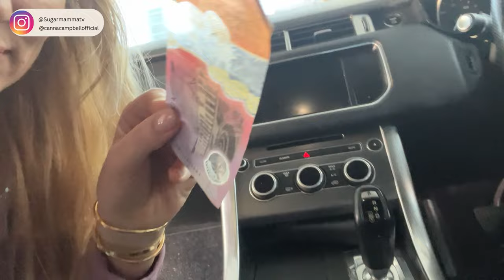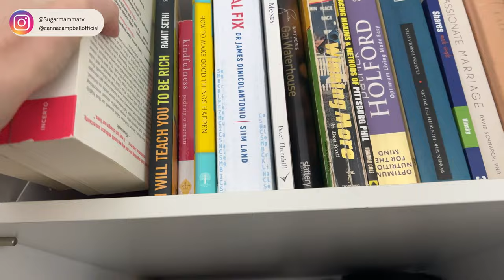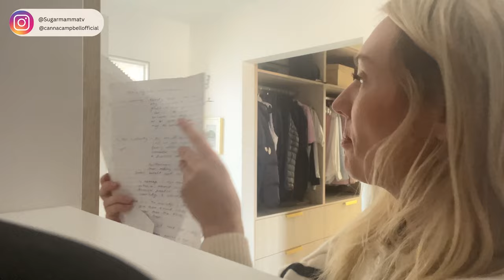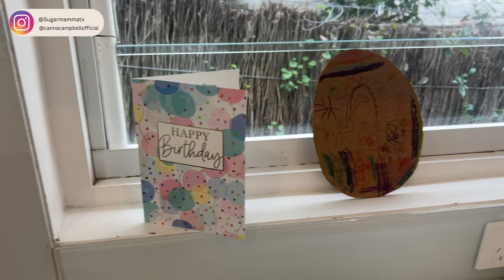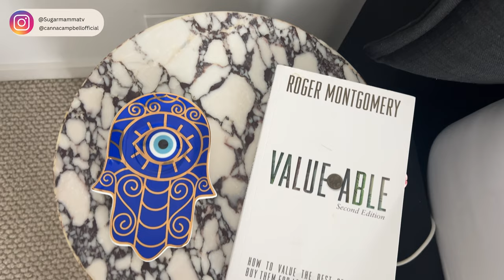My Decluttering Vlog_ Lazy Version